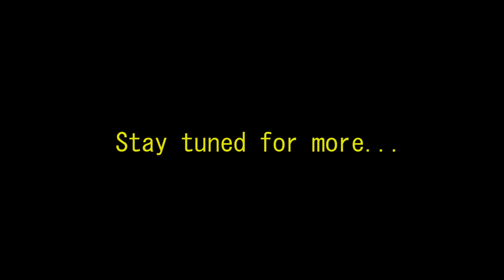Piaggio Ape 350 from 1968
This is a simple slideshow introducing my 1968 Piaggio Ape 350 bought in Torino, Italy and brought back to Prague for future restoration. I will be doing a video soon and will start with the brakes and making sure all lights work...